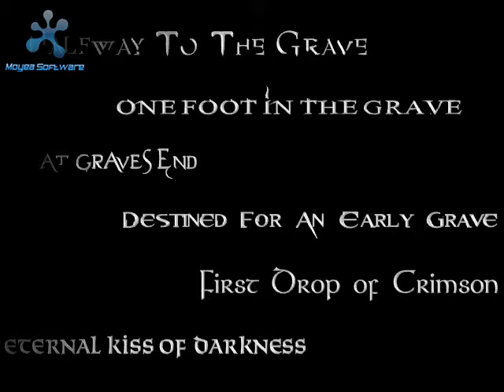Night Huntress World by Jeaniene Frost [Characters]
Night Huntress World by Jeaniene Frost Dream Cast
Soundtrack - In the light of Day by MESH
Cat - Natassia Malthe
Bones - Andy Richardson
Vlad - Clement Barreda
Gregory - Tobias Cameroon